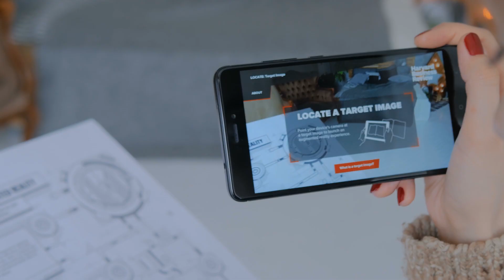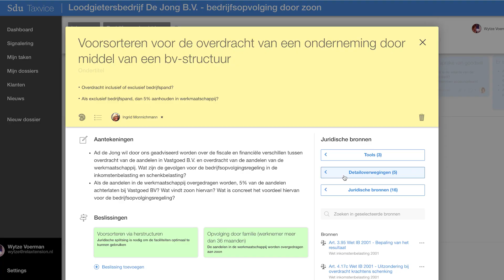Sdu Taxvice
De cloud software Taxvice ondersteunt het adviesproces, waarbij fiscale inhoud, processen en verschillende datastromen bij elkaar komen. Zo hoef jij je geen zorgen meer te maken over de balans!

Benieuwd wat dit voor jou kan betekenen? Ga naar voor meer informatie!